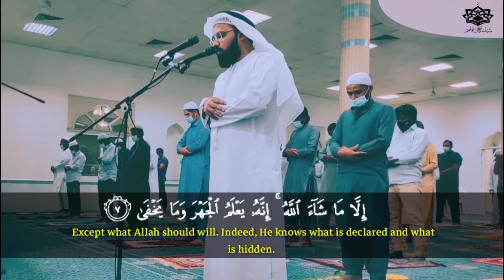Surah Al-A'la(الأعلى) || Qari Saif Ur Rehman || Dubai Mosque